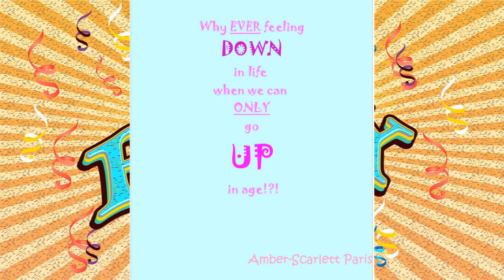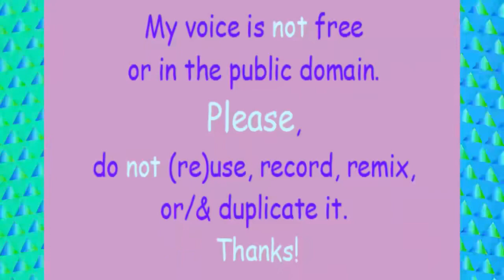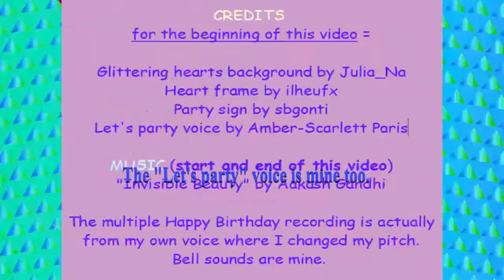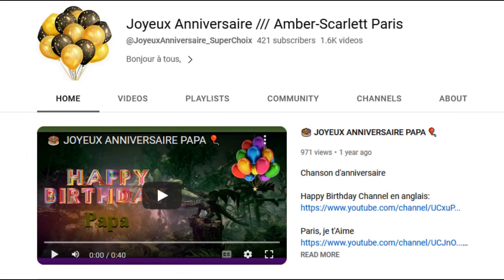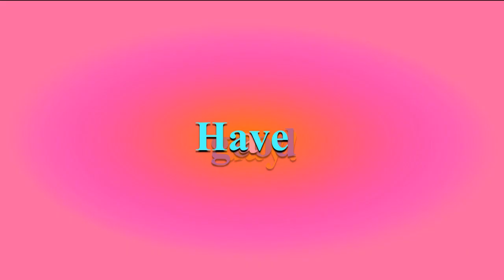TWO 80's style songs 🎂 HAPPY BIRTHDAY AADI 🎈 (French Parisian Accent)